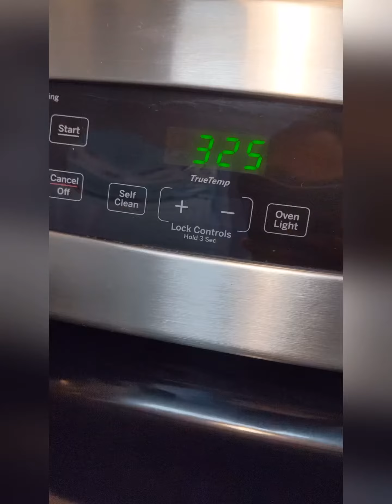Gluten-free healthy avocado chocolate brownies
I was going through a lot of brownie recipes because I wanted to make the "unhealthy" version of it. But then, I saw few recipes which had avocados added but were still unhealthy because of so much butter, oils and sugars.
I wanted to give my own twist to the avocado chocolate brownies and ended up making these super healthy, low calorie gluten-free brownies😍
There are tons of flourless brownie recipes but I preferred using oats flour to give more density to the brownies. Also, I did not use a single drop of oil or butter but just the avocado alone made it super fluffy and moist!
Tastes so good, you'll never make your regular brownies ever again!💁‍♀️ ⚠️I used 1.5 tbsp of brown sugar. You can use coconut sugar instead of brown sugar to make it healthier.

Calories per serving (1 slice) ~ 90 Cal